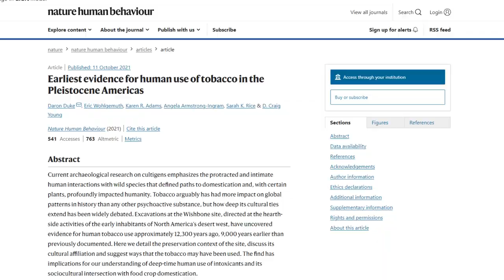Si masticava TABACCO già nel PLEISTOCENE! (12.000 anni fa)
Scoperte tracce di tabacco e nicotina in uno scavo archeologico di 12.300 anni fa nello Utah.